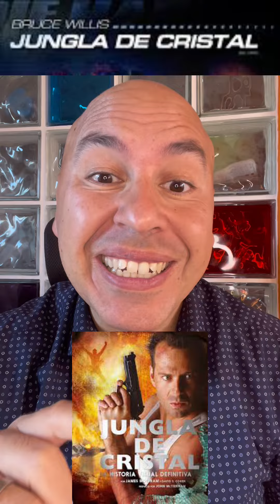Bruce Willis: DEMENCIA FRONTOTEMPORAL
🤔OLVIDARIAS EL NOMBRE MÁS IMPORTANTE DE TU VIDA❓DFT‼️

🎬 La familia ha emitido un comunicado dando los detalles de la dolencia: ‘’La condición de Bruce ha progresado y ahora tenemos un diagnóstico más específico: demencia frontotemporal”, decían en el comunicado.

🧠 La Demencia Fronto-Temporal (DFT) es un tipo de deterioro cognitivo, una enfermedad neurodegenerativa.

📣 Afecta a personas más jóvenes de lo habitual en otros tipos de demencias, antes de los 65 años.

Incluye dos variantes:
-CONDUCTUAL o de Pick: con 3 Subtipos:
🤬DESINHIBIDO
🥲PSEUDO DEPRESIVO
🔁ESTEREOTIPICO

- LINGÜÍSTICA o TEMPORAL: 2 Subtipos:
🫢AFASIA PROGRESIVA NO FLUENTE (Anomia y logopenia inicial, dificultad para encontrar palabras)
🙄DEMENCIA SEMÁNTICA (pierden el significado de las palabras con fluencia normal)

“Desde que anunciamos el diagnóstico de afasia de Bruce en la primavera de 2022, la condición médica de Bruce ha empeorado y ahora tenemos un diagnóstico más específico: demencia frontotemporal (conocida como FTD)”, decía la mujer.

Agradecer a Bruce Willis y su familia poder hablar abiertamente sobre este tipo de demencia, para darla más a conocer y buscar vías de investigación, dado que no existe tratamiento curativo.

CONOCÍAS DEMENCIAS SIN AFECTACIÓN DE LA MEMORIA❓

📺PD: el fragmento de la entrevista es de al menos hace 10 años. Estaba bromeando o eran síntomas iniciales de DFT?